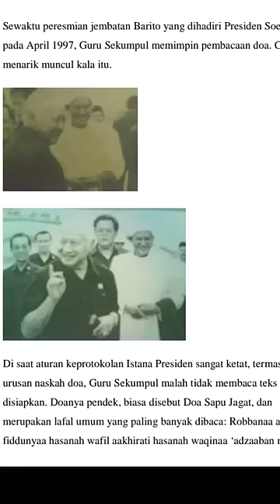KISAH ANEH DIBALIK FOTO LAWAS ABAH GURU SEKUMPUL INI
Pada kesempatan yg berbahagia ini al-faqir akan membagikan video yg berjudul "KISAH ANEH DIBALIK FOTO LAWAS ABAH GURU SEKUMPUL INI" simak sampai selesai ya...